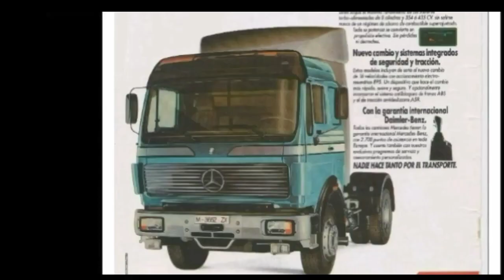Mercedes NG - SK - Actros teil T.I.R 1981 - 2021